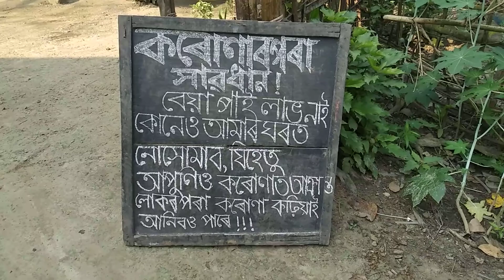ক’ৰোণা ভাইৰাছৰ ভেকচিন আপুণি নিজেই আৱিস্কাৰ কৰিব পাৰিব চাওক এই ভিডিঅ’টো